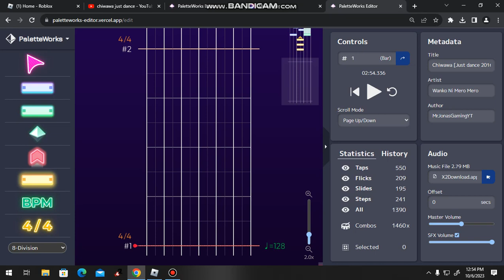One of my First Project Sekai [Sonolus] Custom Fanmade Chart But I seemly Can't Upload Into Playable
Yea, I kinda hope I get Some Help to Upload This Chart, If any Project Sekai Custom Fanmade Chart makers are watching this, you can try to help me

Chiwawa [Just Dance 2016] By Wanto Ni Mero Mero